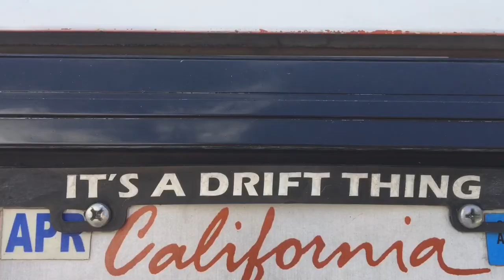Pandakid559 - AE86 A New Beginning (Montage) Ep.4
Just a closer look at my corolla AE86 Before the mods start

Special Thanks to Allen for the Montage